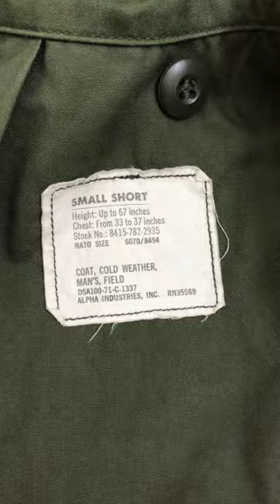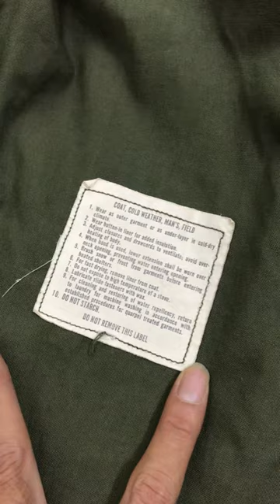🔴 HẾT HÀNG (Áo Về Ninh Bình) - Khoác lính mỹ 1971 Small short - ĐT0937741741